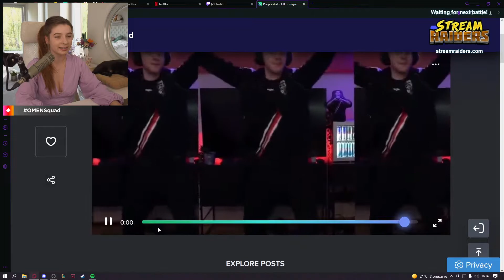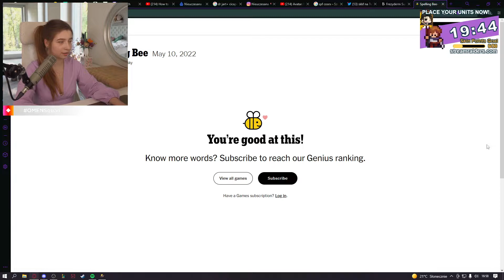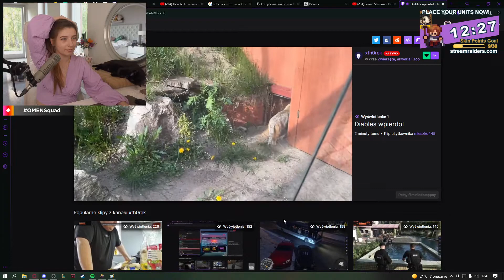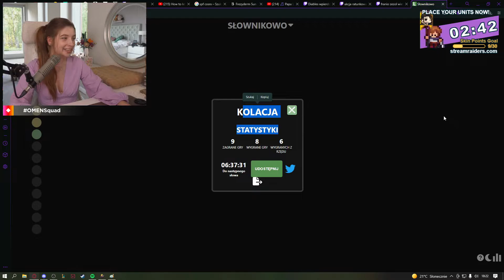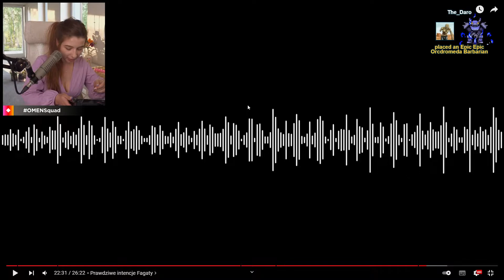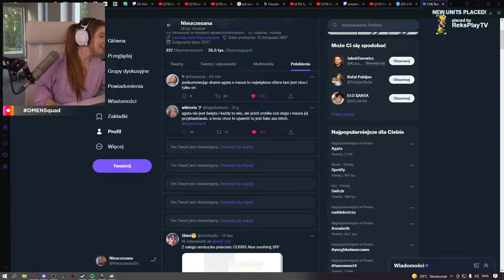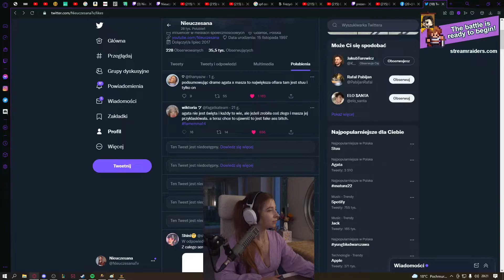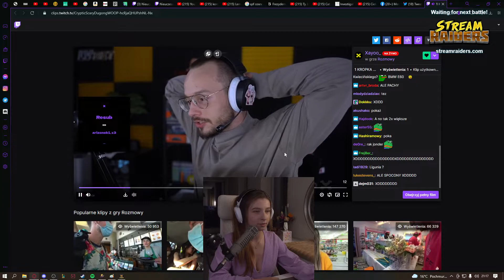Nieuczesana: Picross/Town of Salem | 10.05.2022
Uwaga: Ten kanał nie jest prowadzony przez Nieuczesaną, ale za jej wiedzą i zgodą.

Oryginalny tytuł streama: NAJLEPSZY DZIEŃ NA ŚWIECIE !plan

Just Chatting/Oglądanie YT: 0:00
Picross: 1:16:50
Just Chatting/Oglądanie YT: 2:20:58
Poppy Playtime - Chapter 2: 3:47:33
Just Chatting/Szykowanie Town of Salem: 4:12:02
Town of Salem: 4:30:40
Just Chatting: 5:59:33

Inne uwagi:
Z powodu praw autorskich film jest niedostępny w Rosji i Białorusi.